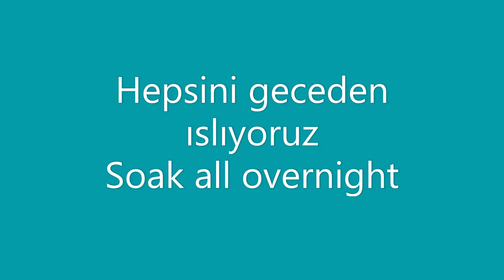HOW TO MAKE ASHOOR. DELICIOUS, SWEET YET NOURISHING RECIPE MADE BY MUSLIMS DURIN MONTH OF MUHARRAM.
AŞURE YAPIMI